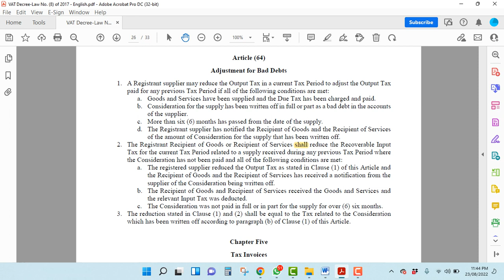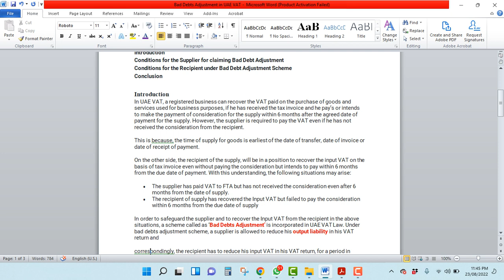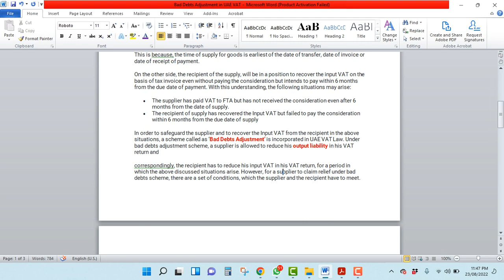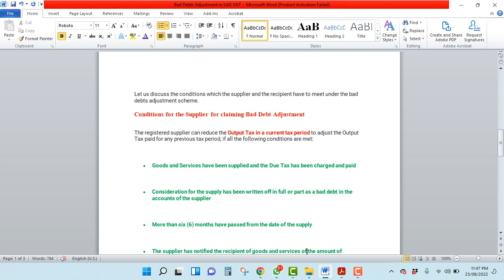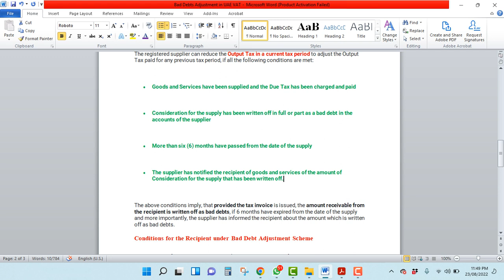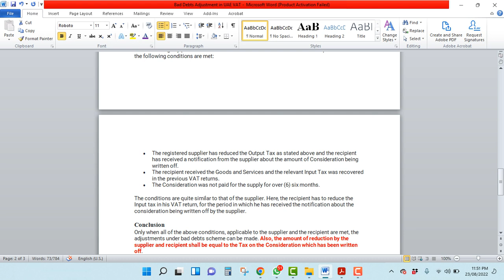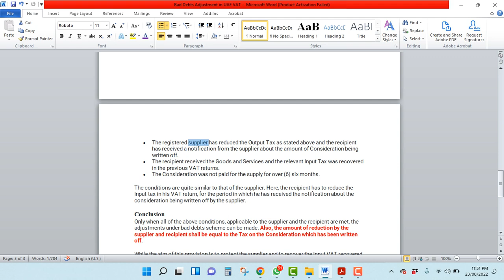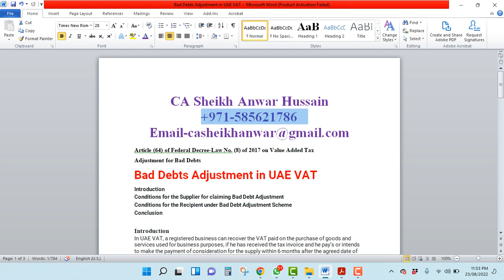Bad Debts Adjustment in UAE VAT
Article (64) of Federal Decree-Law No. (8) of 2017 on Value Added Tax
Adjustment for Bad Debts
Introduction
Conditions for the Supplier for claiming Bad Debt Adjustment
Conditions for the Recipient under Bad Debt Adjustment Scheme
Conclusion

Introduction
In UAE VAT, a registered business can recover the VAT paid on the purchase of goods and services used for business purposes, if he has received the tax invoice and he pay’s or intends to make the payment of consideration for the supply within 6 months after the agreed date of payment for the supply. However, the supplier is required to pay the VAT even if he has not received the consideration from the recipient.
This is because, the time of supply for goods is earliest of the date of transfer, date of invoice or date of receipt of payment.
On the other side, the recipient of the supply, will be in a position to recover the input VAT on the basis of tax invoice even without paying the consideration but intends to pay within 6 months from the due date of payment. With this understanding, the following situations may arise:
• The supplier has paid VAT to FTA but has not received the consideration even after 6 months from the date of supply.
• The recipient of supply has recovered the Input VAT but failed to pay the consideration within 6 months from the due date of supply
In order to safeguard the supplier and to recover the Input VAT from the recipient in the above situations, a scheme called as ‘Bad Debts Adjustment’ is incorporated in UAE VAT Law. Under bad debts adjustment scheme, a supplier is allowed to reduce his output liability in his VAT return and
correspondingly, the recipient has to reduce his input VAT in his VAT return, for a period in which the above discussed situations arise. However, for a supplier to claim relief under bad debts scheme, there are a set of conditions, which the supplier and the recipient have to meet.

Let us discuss the conditions which the supplier and the recipient have to meet under the bad debts adjustment scheme.

The registered supplier can reduce the Output Tax in a current tax period to adjust the Output Tax paid for any previous tax period, if all the following conditions are met:

• Goods and Services have been supplied and the Due Tax has been charged and paid

• Consideration for the supply has been written off in full or part as a bad debt in the accounts of the supplier

• More than six (6) months have passed from the date of the supply

• The supplier has notified the recipient of goods and services of the amount of Consideration for the supply that has been written off.

The above conditions imply, that provided the tax invoice is issued, the amount receivable from the recipient is written off as bad debts, if 6 months have expired from the date of the supply and more importantly, the supplier has informed the recipient about the amount which is written off as bad debts.

The recipient of Goods or Services should reduce the Input Tax for the current Tax Period being claimed during any previous Tax Period where the Consideration has not been paid and all of the following conditions are met:
• The registered supplier has reduced the Output Tax as stated above and the recipient has received a notification from the supplier about the amount of Consideration being written off.
• The recipient received the Goods and Services and the relevant Input Tax was recovered in the previous VAT returns.
• The Consideration was not paid for the supply for over (6) six months.
The conditions are quite similar to that of the supplier. Here, the recipient has to reduce the Input tax in his VAT return, for the period in which he has received the notification about the consideration being written off by the supplier.
Conclusion
Only when all of the above conditions, applicable to the supplier and the recipient are met, the adjustments under bad debts scheme can be made. Also, the amount of reduction by the supplier and recipient shall be equal to the Tax on the Consideration which has been written off.
While the aim of this provision is to protect the supplier and to recover the input VAT recovered earlier by the recipient, at times the process of communicating to the recipient becomes difficult in practice.
This because, in most cases, debts are written off owing to the non-traceability of the recipient.